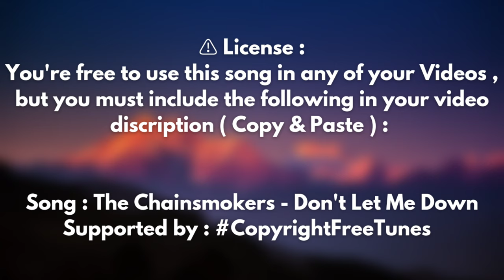The Chainsmokers - 🎵 Don't Let Me Down ( Copyright Free Remix )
Song : The Chainsmokers - Don't Let Me Down